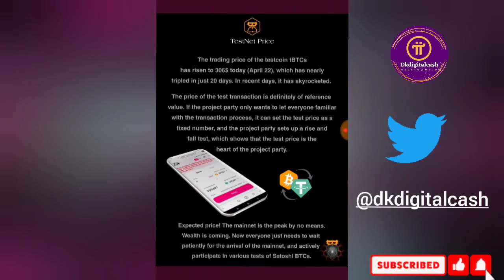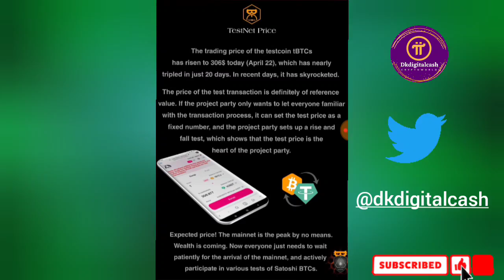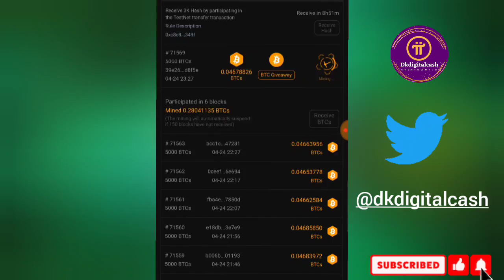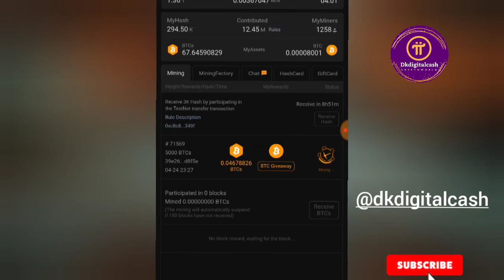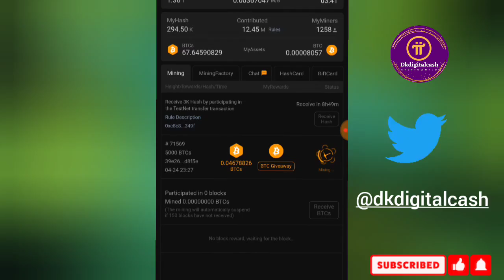Btcs Mining testnet Price 306$ don't miss Satoshi btcs mining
I'm on Instagram as @d_pi_master. Install the app to follow my photos and videos.

# Pi Wallet
pi app
Pi Network
Bitcoin
Btcs
Mining
Airdrop